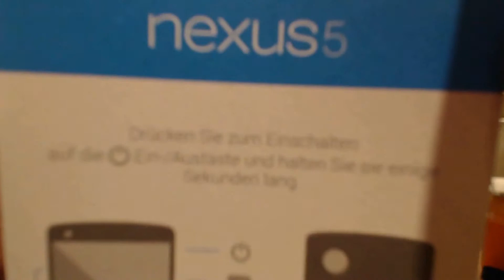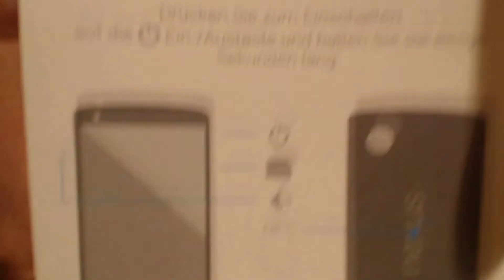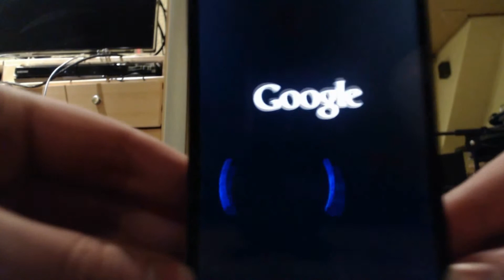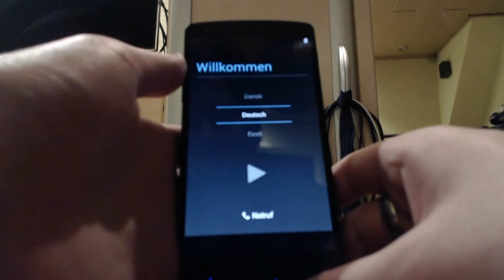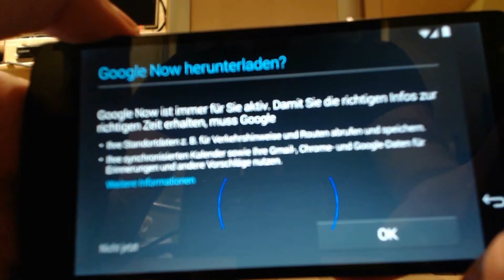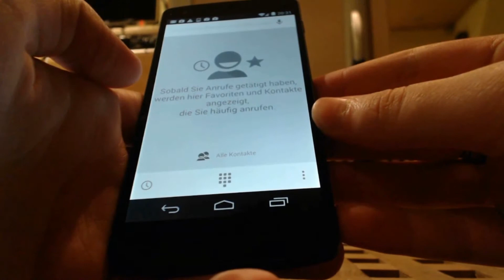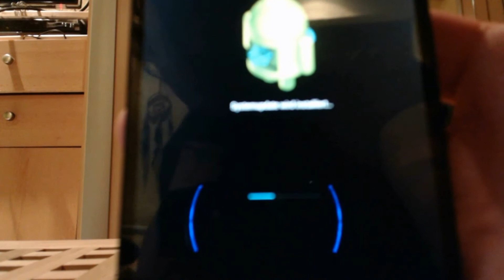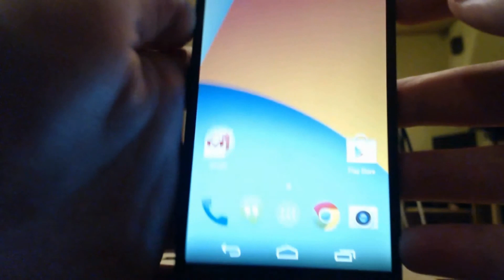Unboxing/Showtime "Google Nexus 5" [GER/HD]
Das Video dient hauptsächlich zur Unterhaltungszwecken! Lasst euch darauf ein! :D